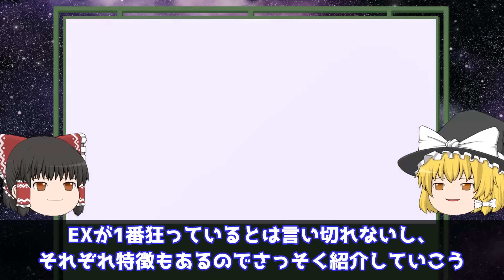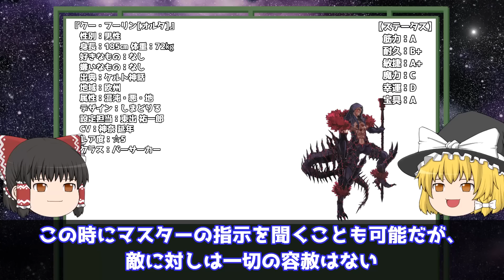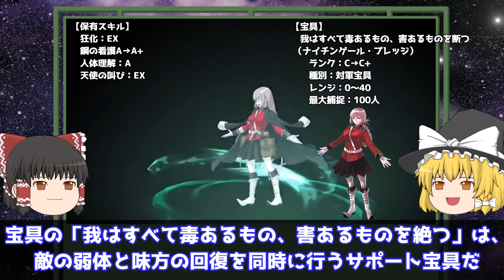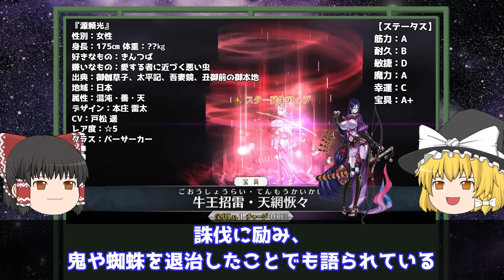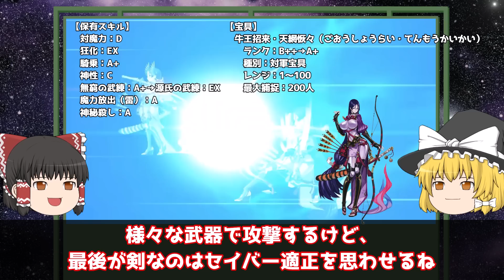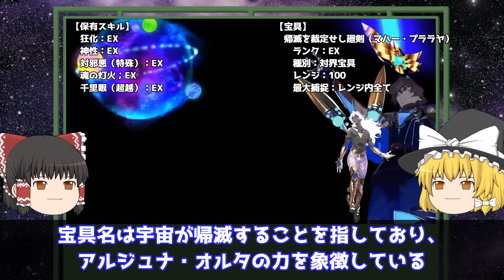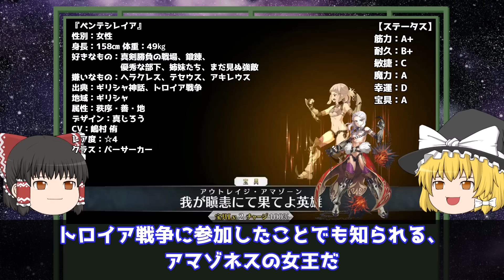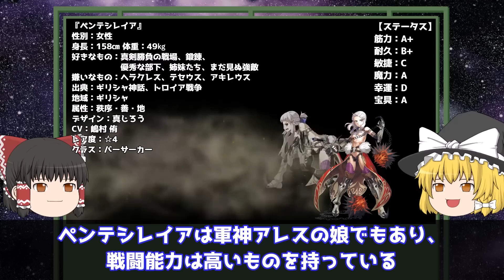【Fate解説】脳がイカレテル？狂化EXの意味とは